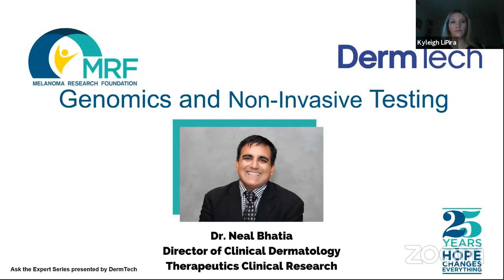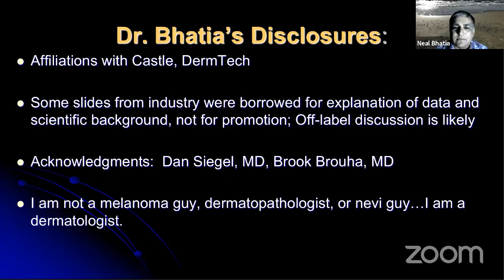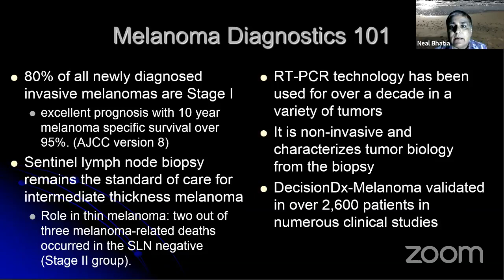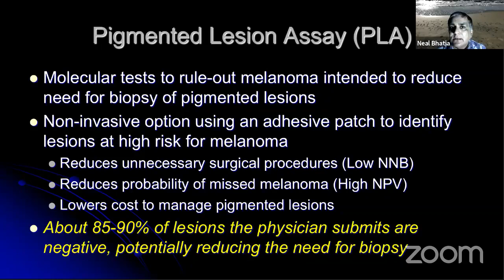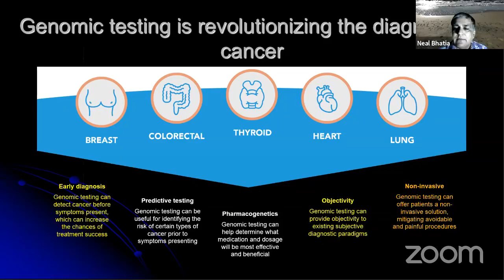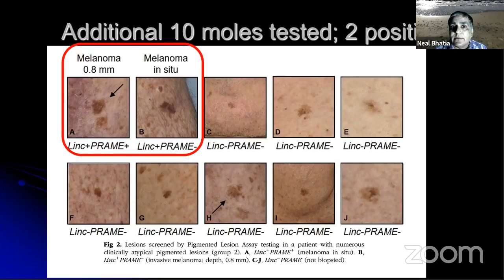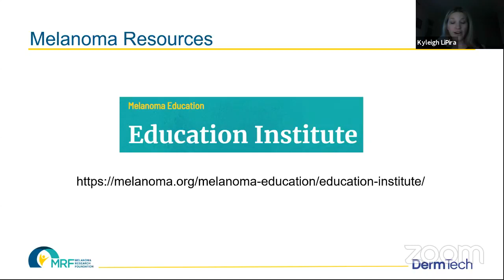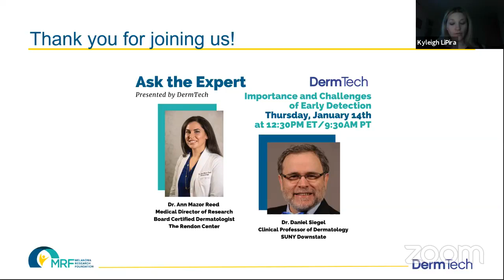January 2021 Ask the Expert – Genomics and Non-Invasive Testing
Dr. Neal Bhatia, Director of Clinical Dermatology at Therapeutics Clinical Research, discussed genomics and non-invasive testing for this Ask the Expert, presented by DermTech. Kyleigh LiPira, CEO of the MRF, joined to moderate the session and help ask questions.